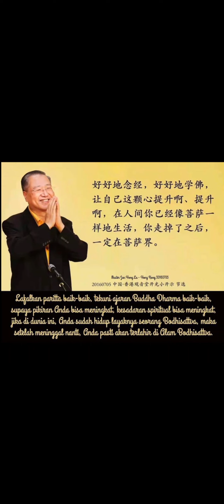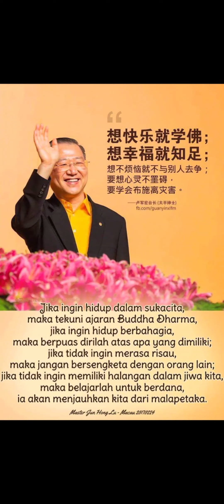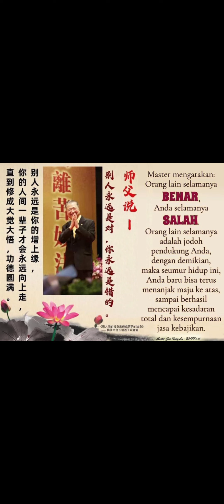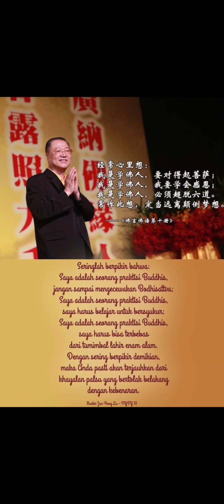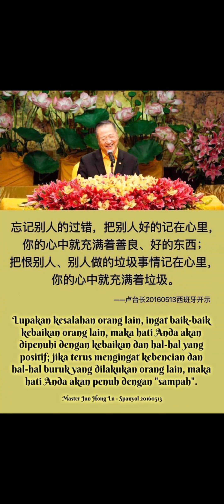Kata Kata Pencerahan Master Lu